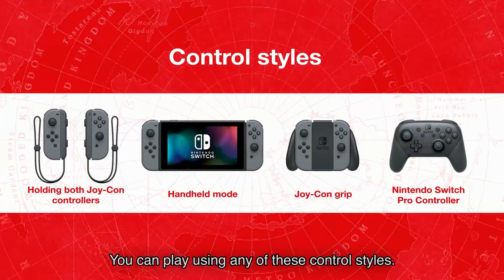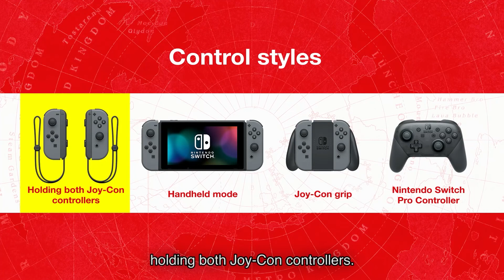Super Mario Odyssey (2017) - 'Developer Diary'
This is a behind the scenes look at the making of with the developer diary.

"Mario embarks on a new journey through unknown worlds, running and jumping through huge 3D worlds in the first sandbox-style Mario game since Super Mario 64 and Super Mario Sunshine. Set sail between expansive worlds aboard an airship, and perform all-new actions, such as throwing Mario's cap." - GameFAQs

Super Mario Odyssey was developed by Nintendo EPD and published by Nintendo in 2017. These videos are very difficult to find now, and it gives some great insight into the hard work put into some of our favourite games, so I wanted to share. It would be a shame if they were lost to time.